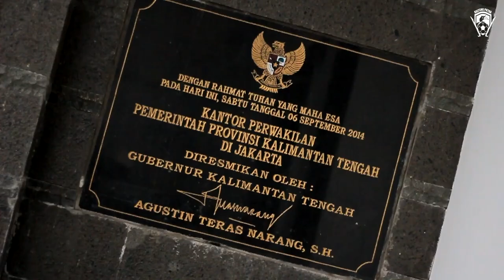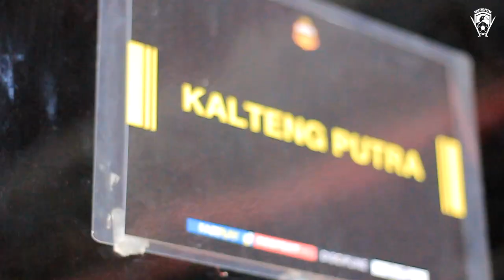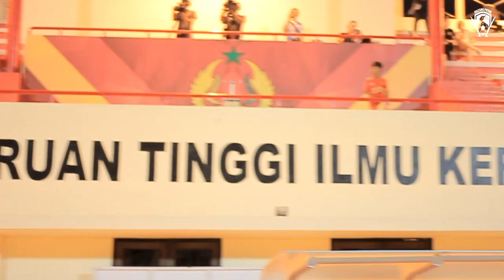MATCHDIARY I ADA APA DILOCKER ROOM KALTENG PUTRA!????